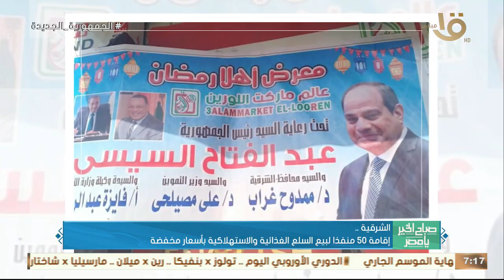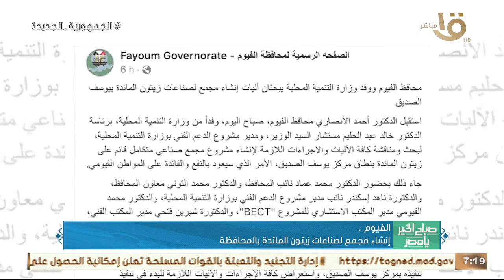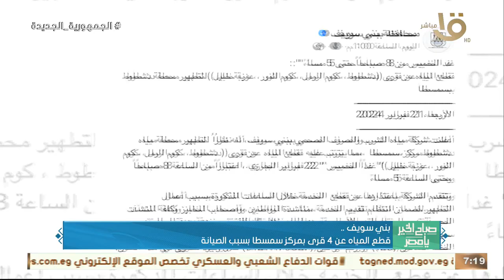رئيس الوزراء وجه ببدء الاستعدادات اللوجيستية لاستضافة المنتدى الحضري العالمي .. وأهم أخبار الأمس